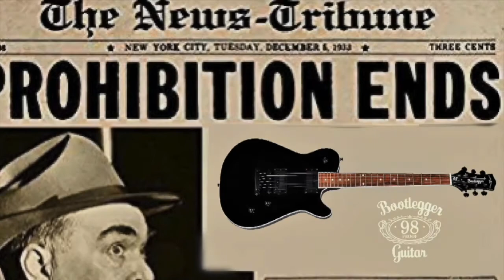Bootlegger Guitar Spade With Tremolo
We are a boutique guitar and amp company in Hermosa Beach California